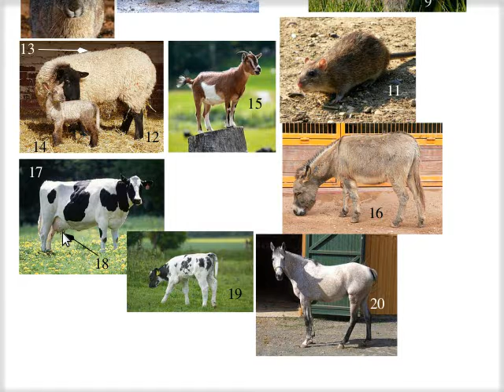τὰ ζῷα · τὰ τιθασὰ (ἥμερα) ζῷα